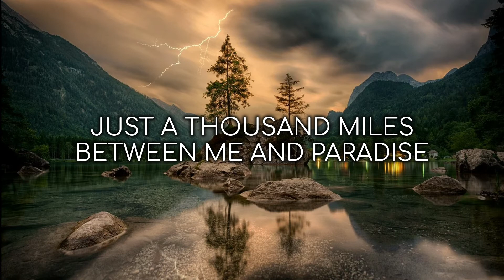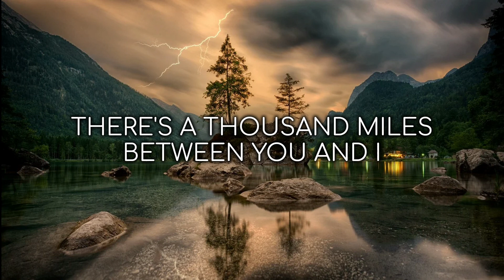MEDUZA - Paradise (Cassian Remix) ft. Dermot Kennedy (Lyrics)